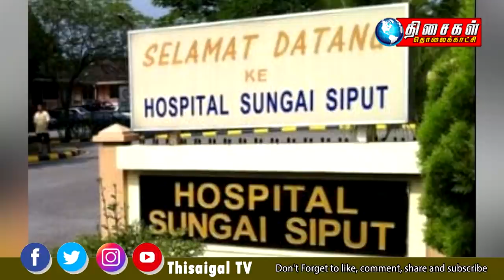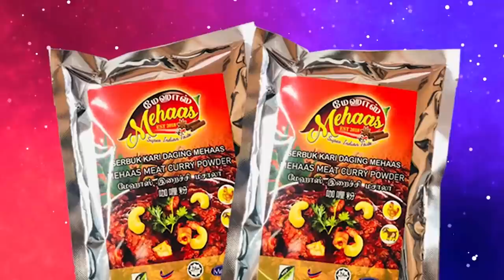TAMIL NEWS 1PM 6.08.21 சுங்கை சீப்புட் மருத்துவமனை கோவிட்19 சிகிச்சை அளிக்கும் மையமாக மாறுகின்றது.